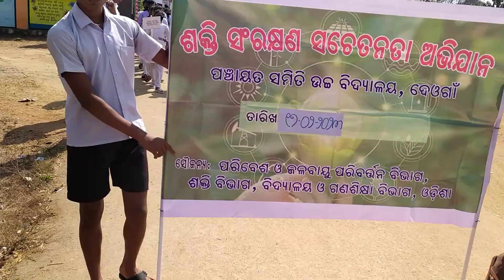Rally for Energy Conservation Awareness # ଶକ୍ତି ସଂରକ୍ଷଣ ସଚେତନତା ଅଭିଯାନ # PS High School Deogaon